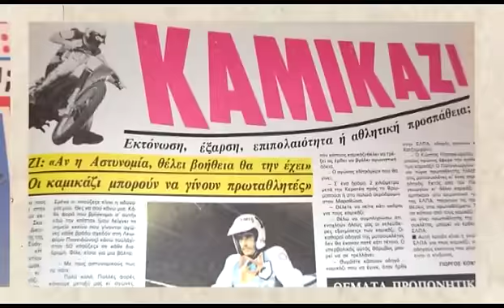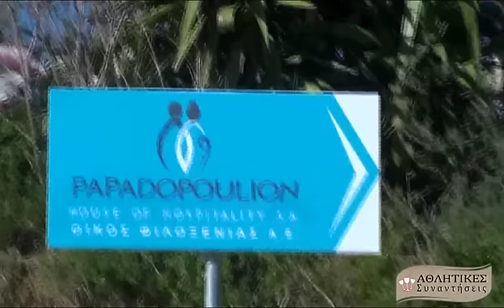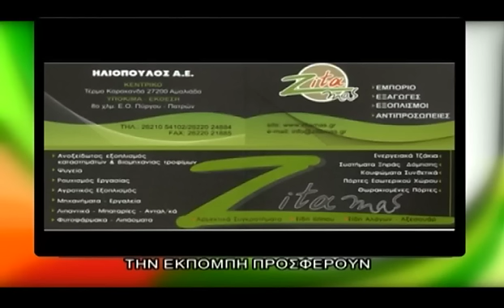63H ΑΘΛΗΤΙΚΕΣ ΣΥΝΑΝΤΗΣΕΙΣ Β 14-1-17 | ΑΘΛΗΤΙΚΗ ΣΥΝΑΝΤΗΣΗ ΣΤΗΝ ΟΙΚΕΙΑ ΤΟΥ ΣΤΑΥΡΟΥ ΠΑΠΑΔΟΠΟΥΛΟΥ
63H ΑΘΛΗΤΙΚΕΣ ΣΥΝΑΝΤΗΣΕΙΣ Α 14-1-17 | ΑΘΛΗΤΙΚΗ ΣΥΝΑΝΤΗΣΗ ΣΤΗΝ ΟΙΚΕΙΑ ΤΟΥ ΣΤΑΥΡΟΥ ΠΑΠΑΔΟΠΟΥΛΟΥ